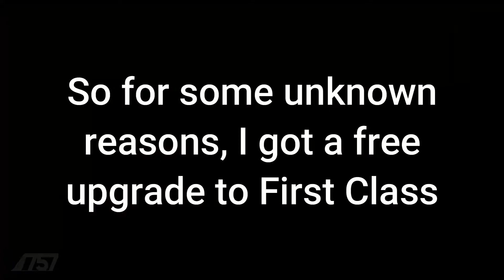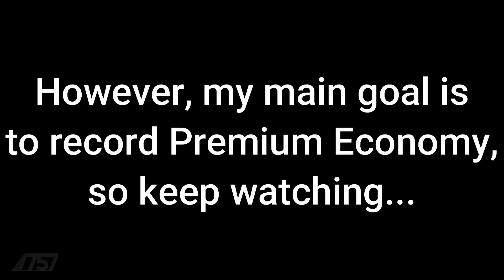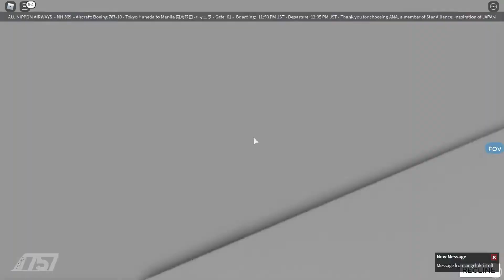ROBLOX | All Nippon Airways | Premium Economy | Boeing 787-10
Hello there, welcome to back! Today, I gonna fly Premium Economy on All Nippon Airways Boeing 787-10, so I hope you guys will enjoy the video. Have a great day!

Airline Information:
Name: All Nippon Airways

1.

2.

3.

4.

5.